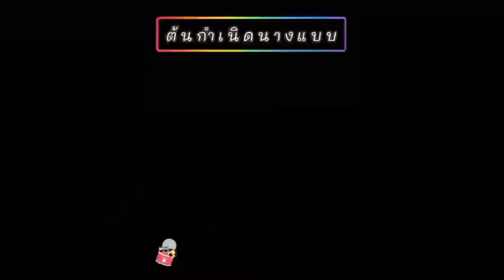ต้นแบบนางแบบ